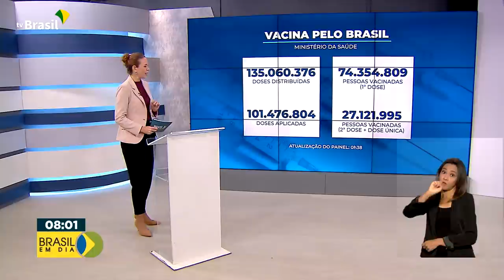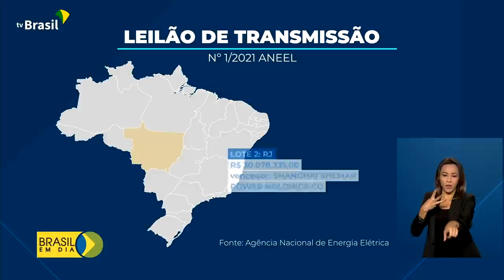Brasil em Dia - 1º de julho de 2021